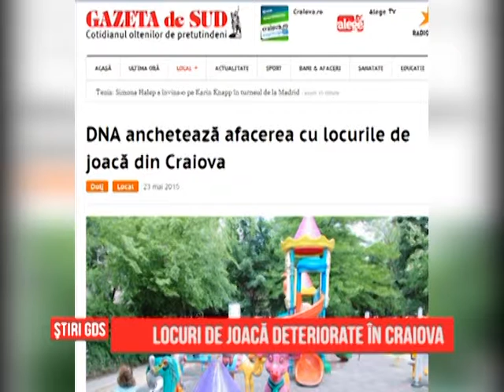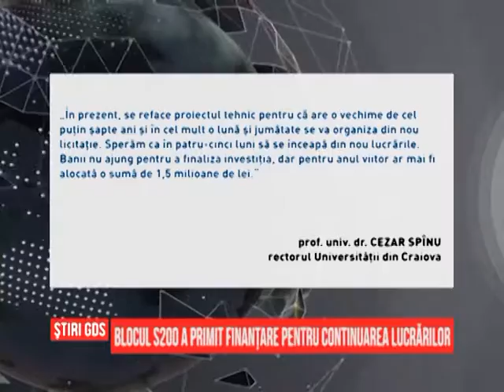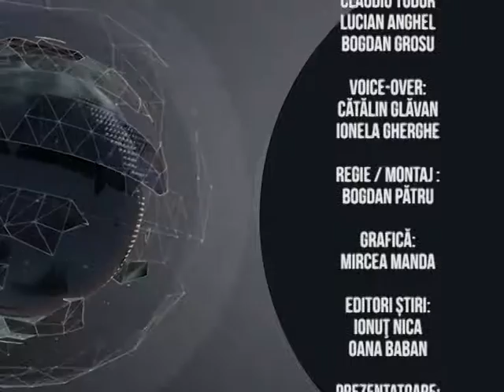Ştirile GDS - 03.05.2016